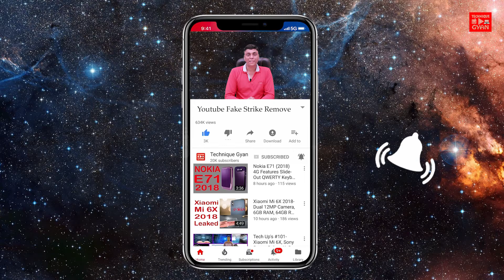How To Remove Youtube Fake Copyright Strike!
YouTube hands out thousands of Copyright Strikes to YouTubers each year.

You receive a Copyright Strike when a copyright owner complains to YouTube, that you are using their copyrighted content in one of your YouTube videos without permission and that YouTube must takedown your video.

These complaints by Copyright owners are known as Digital Millennium Copyright Act Takedown notices in American copyright law, they are also known as DMCA Takedowns notices.

Getting a DMCA takedown notice made against one of your videos on YouTube will mean that your video is taken down from YouTube and are given a copyright strike from YouTube.

On YouTube you get a Copyright Strike every time you get a DMCA Takedown notice.

Getting a Copyright Strike will put your account in bad standing and you will access to certain features on your YouTube channel.

Just like in baseball if you get 3 strikes you are out. On YouTube, if you get 3 Copyright Strikes, YouTube will shutdown your channel will be shutdown.

You can find any of your videos with Copyright Strikes in the Copyright Notices section of your Video Manager, unless you've deleted them. Click on the Copyright Strike next to your video to find out more about the removal of your YouTube video.

If you do get a copyright strike on your YouTube channel, there are three ways in which to deal with it.

Firstly you can simply wait for your Copyright strike to expire.

1. Wait for it to expire: A copyright strike will expire in six months as long as you complete YouTube online Copyright School and receive no additional copyright strikes during that time. Just like if you get a traffic ticket for violating traffic laws, and are sent to take a driving course to learn the rules of driving again. On YouTube you if you get a Copyright strike you are sent to copyright school to learn the rules of Copyright on YouTube.

2. The second thing you can do to remove a Copyright Strike, is to contact the person who made the takedown notice against your video and try settle it and amicable manner, do not approach them with an aggressive attitude, remember this is not a fight.

3. Politely ask them to remove their claim of copyright infringement. The third way in which you can remove a copyright strike against your YouTube channel is to submit a counter notification: from your YouTube creator’s studio.

You can do this If you believe your video was mistakenly removed because it was misidentified as infringing, or is should be allowed to remain on YouTube under the law of fair use. You should clearly state your reasons for submitting a counter notification and why you think your video can legally stay up on YouTube.

However you must be careful when doing this, as submitting a counter notification on YouTube especially in USA may be regarding as telling the Copyright owner that your ready to take this to court and argue over who is telling the truth.